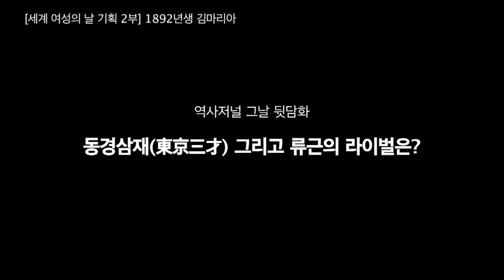[뒷담화] 동경삼재, 그리고 유근의 라이벌은?! [역사저널 그날]